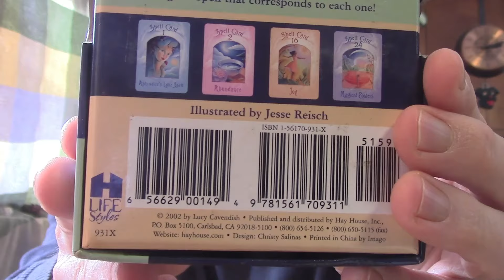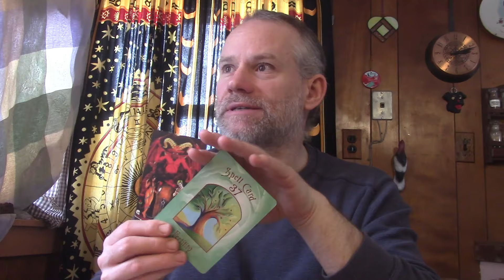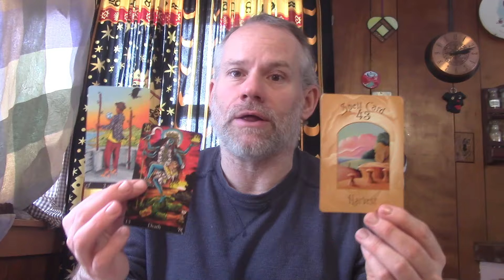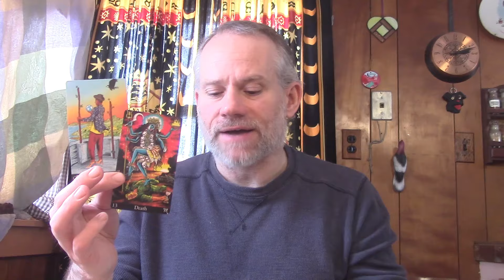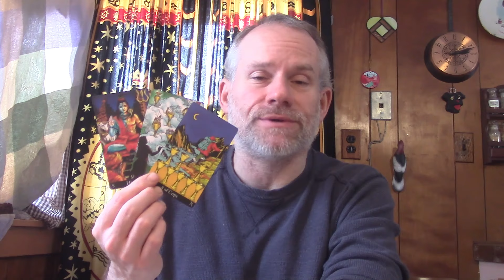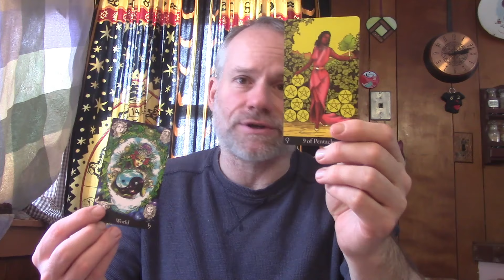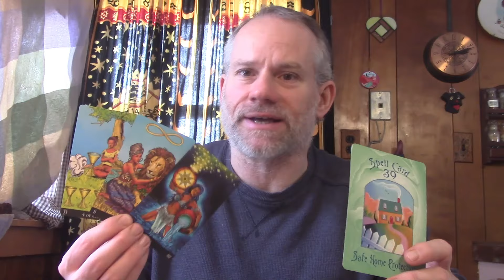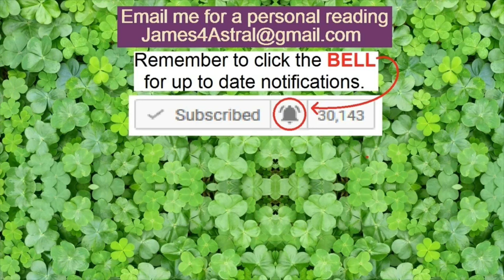Virgo - You Got This !